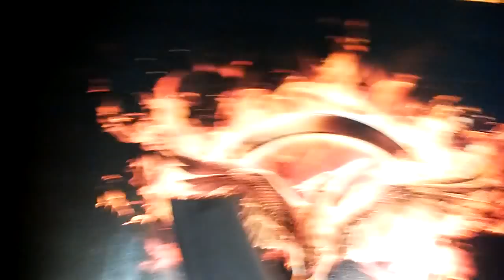Movie Talk with Louise Pentland | Collabmas Day 15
I had so much hilarious footage of me and Louise talking about movies during our Tipsy Talk, that I decided to make a whole other video out of it... You're welcome!